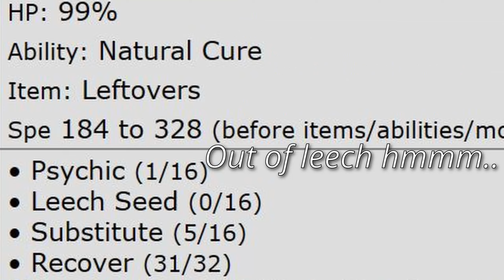ADV Quagsire: The Great Suicune Slayer?